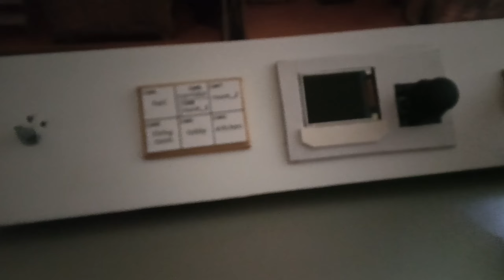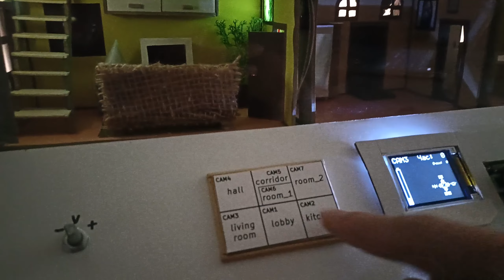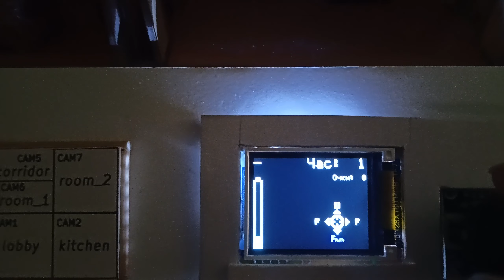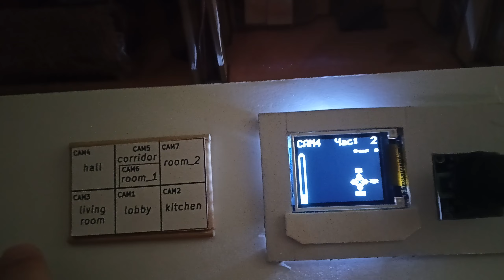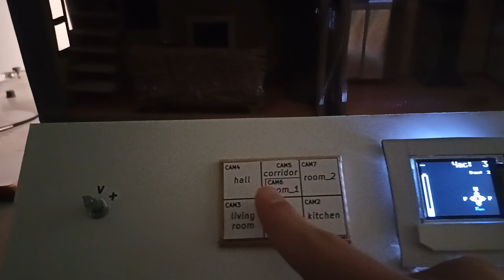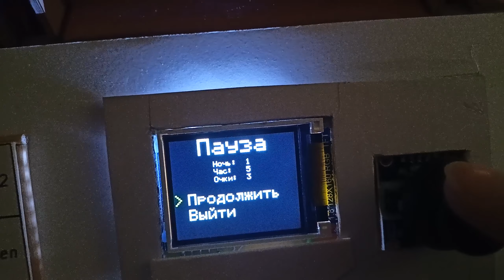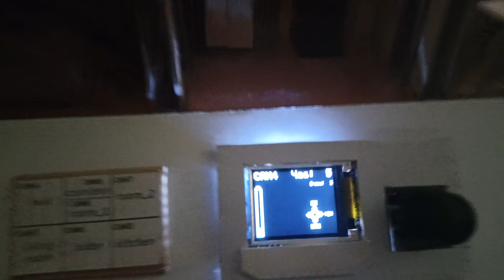(Почти) прохождение 1 ночи в Creepy Drawings: Night Tariff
Демонстрация игрового процесса самодельной настольной электронной хоррор-игры.